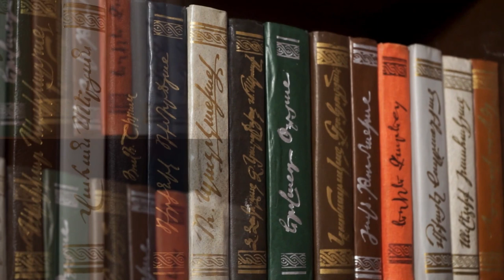Գրող, մտավորական Վահագն Մուղնեցյանի բացառիկ հարցազրույցը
The Yelaket Information Agency, or Yelaket.am, was founded in 2011. It stands out in the Armenian media landscape for its unique and individualized approach to publishing. The website covers a wide range of events taking place in Armenia, as well as in the Armenian diaspora in the US and around the world. It also features articles on current social issues, political and legal analysis, expert commentaries, and interviews with leading experts and notable figures.
Our goal is to be transparent and trustworthy with our readers, and to be a reliable source of information for each and every one of our readers. Starting in January 2022, we have adopted a new strategy to become a leading provider of non-formal education and business information for Armenians worldwide. Our team will produce content and provide educational materials in various languages and formats for different age groups and topics.
Yelaket Information Agency: "The foundation of your reliable information and education future".